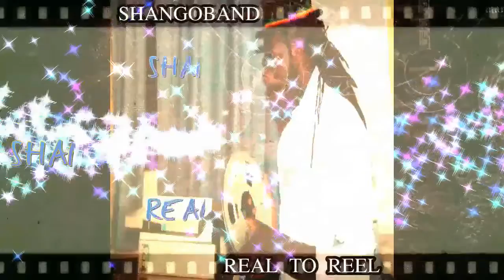SHANGOBAND REVOLVING DOOR DUB